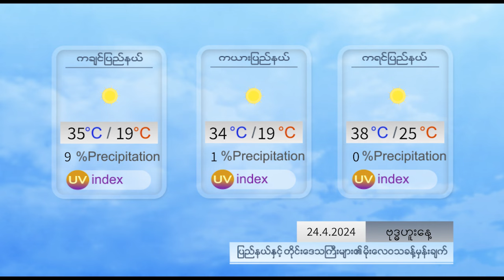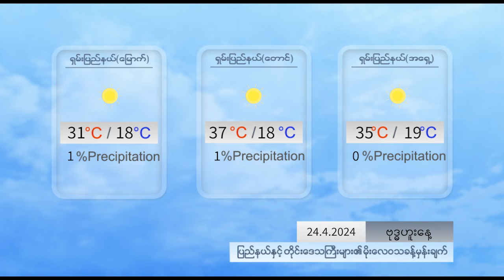နေ့စဉ် မိုးလေဝသ ခန့်မှန်းချက် - DVB Weather (၂၄ ရက် ဧပြီလ ၂၀၂၄ ညနေပိုင်း)